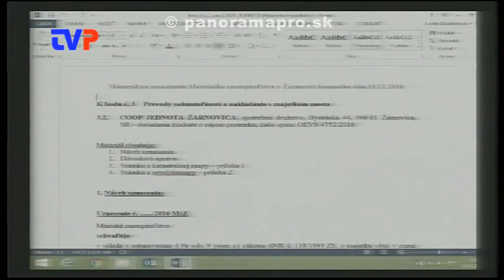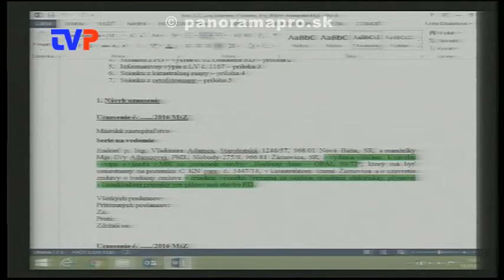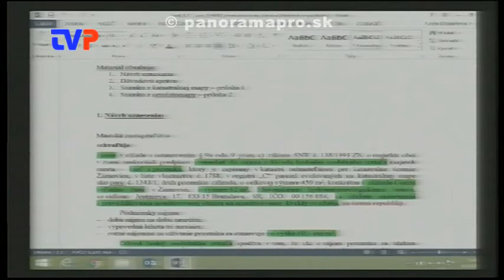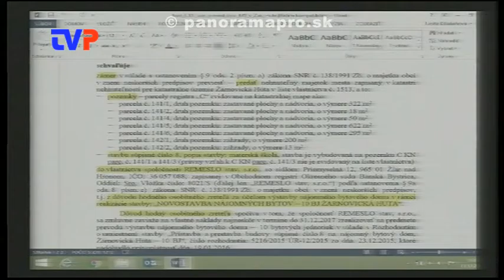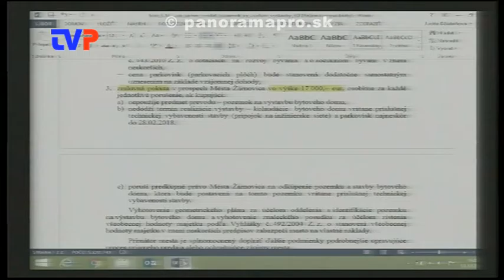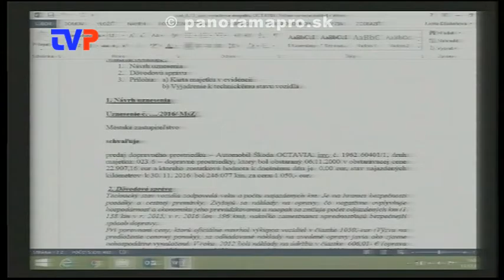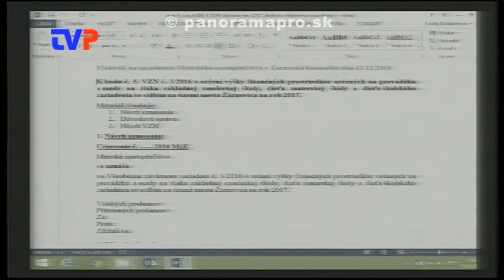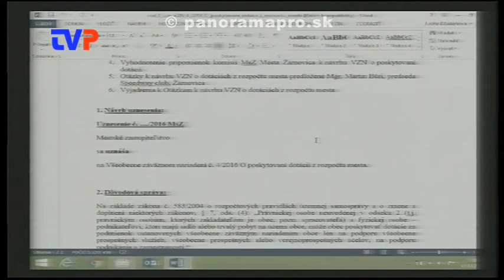8. Mestské zastupiteľstvo poslancov - 1. časť